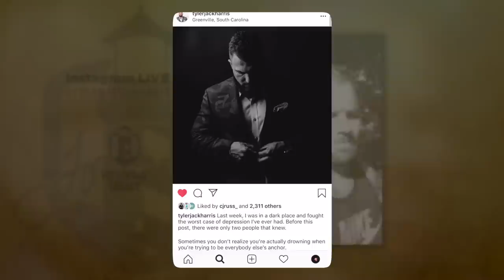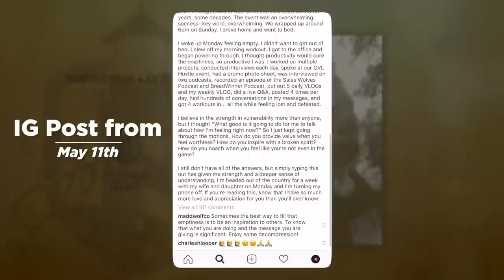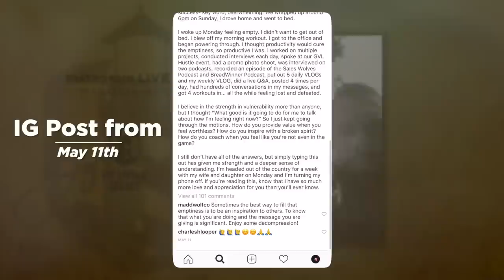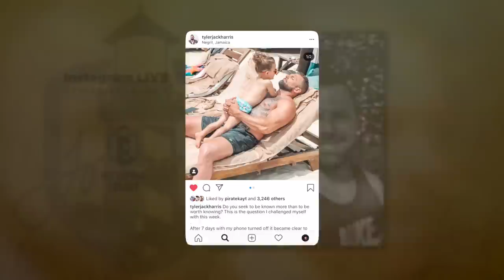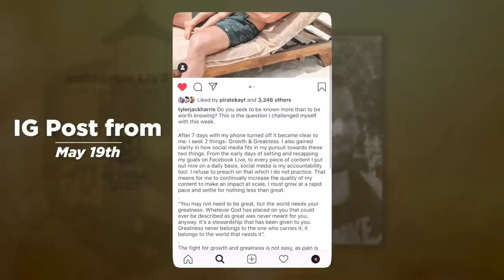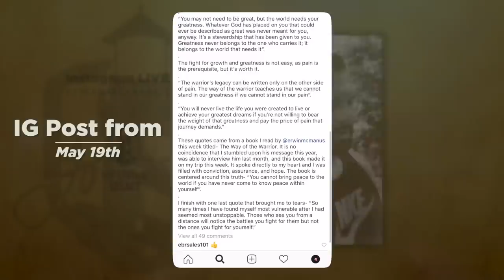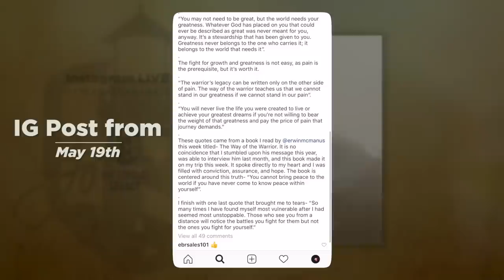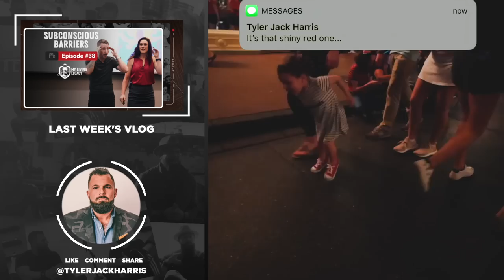The Light In The Darkness | My Living Legacy | Ep. 39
There was such an overwhelming response to one of my recent posts regarding depression that I felt it needed more unpacking in this episode of My Living Legacy.